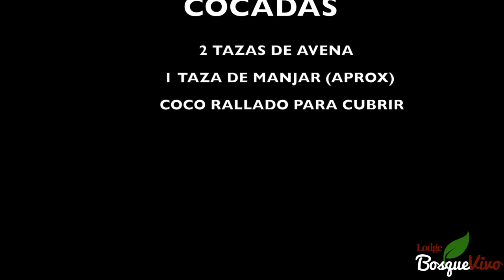cocadas MARTINEVAN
COCADAS